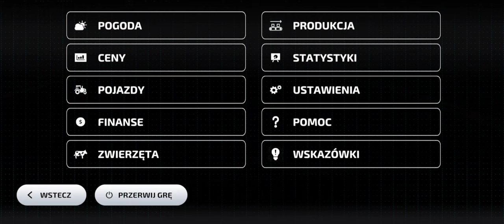Farming Simulator 23 Amberstone #72 Rozlewanie gnojówki i zbiór słonecznika oraz siew soi i bawełny!